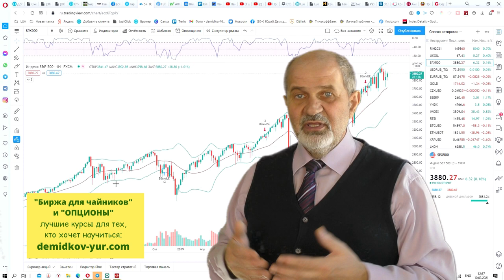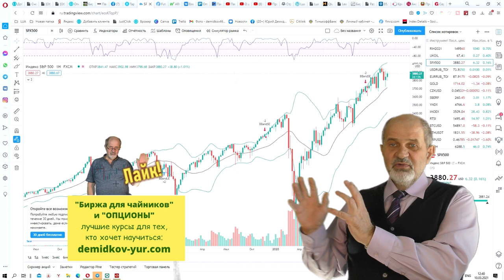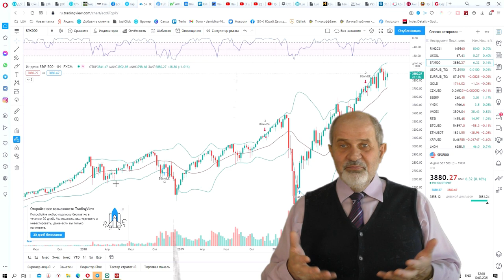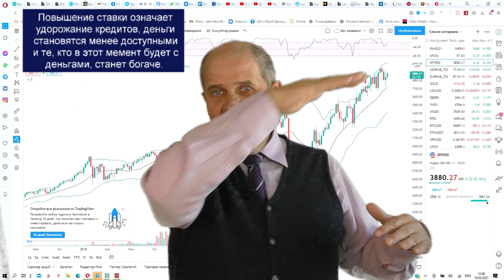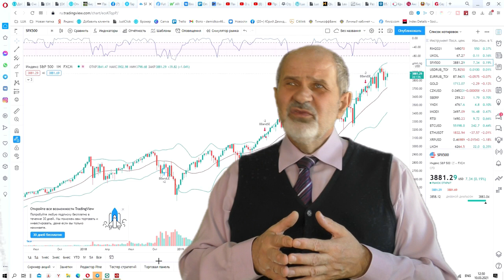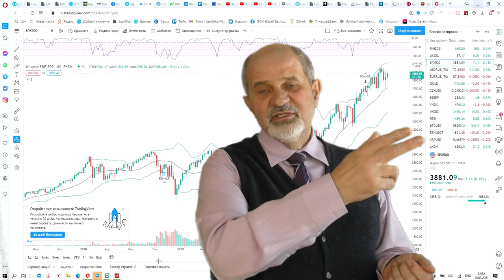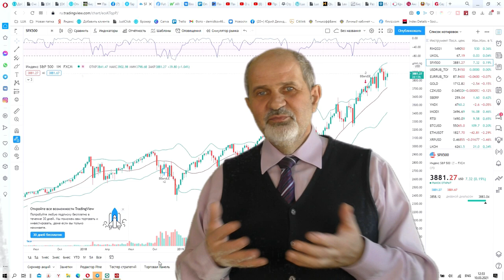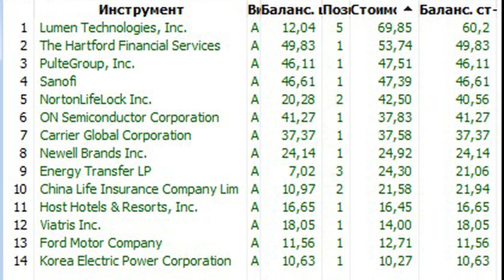Обвал на фондовом рынке - когда будет? И почему.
Многие ожидают скорого обвала на фондовых рынках.
Действительно, кажется, акции слишком раздуты в цене, переоценены, и надо ждать коррекции. Почему раздуты акции и когда ждать коррекции - в этом видео.

Для тех, кто не знает, куда инвестировать сумму порядка 100 тыс рублей (от 70 до 300) я создал сервис, через который можно не только сформировать инвестиционный сбалансированный по рискам портфель, но и отслеживать его в динамике.

Брокерский счет в Открытии от меня или